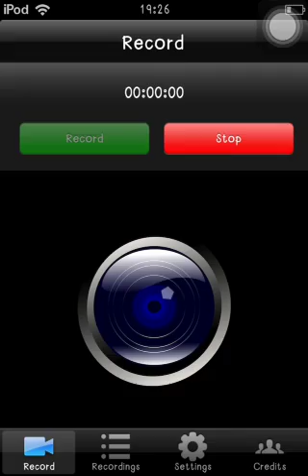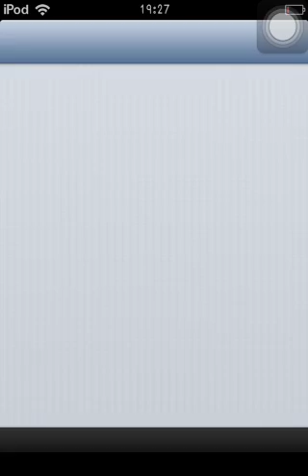How to buy paid things for free (jailbreak requied) Xselliz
ผมจะมา review วิธีซื้อของในเกมฟรี Cydia เป็นตัวทำให้ซื้อของในเกมฟรีโดยใช้ Xsellize or Cydia repo นะครับเเล้วทำตามที่ดูมานะครับ ขอให้ดูสนุกนะครับ